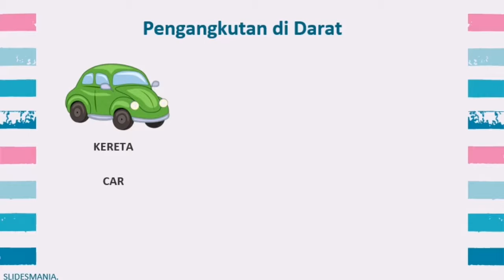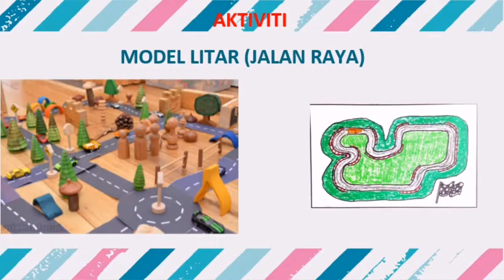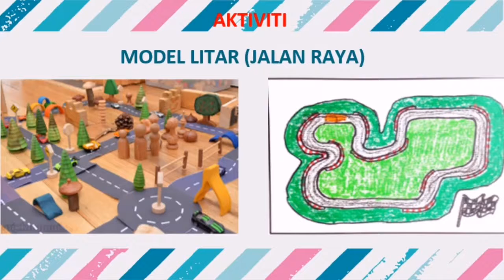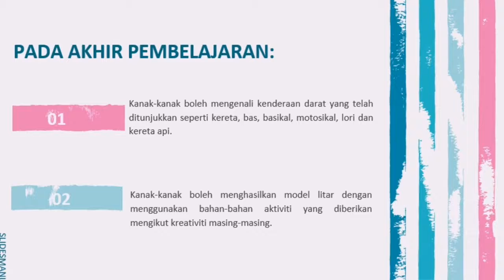Teacher Yeap - Pengangkutan di darat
Hi kawan-kawan. Mari kita mengenal beberapa jenis kenderaan darat bersama Teacher Yeap. Mari kita menonton video ini bersama-sama.

Video Pembelajaran : 3 tahun
Pendidik : Teacher Yeap
Perkembangan : Kreativiti & Estetika